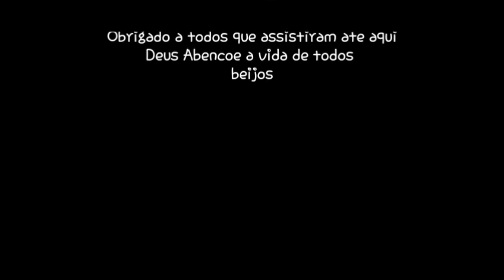NOSSO ALMOÇO SIMPLES DO DIA/ CASAL 4.0